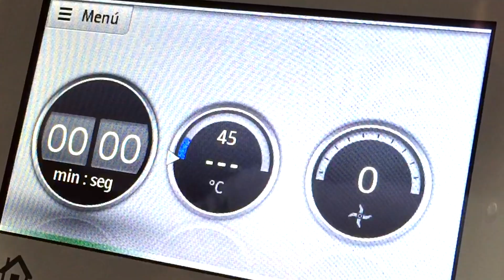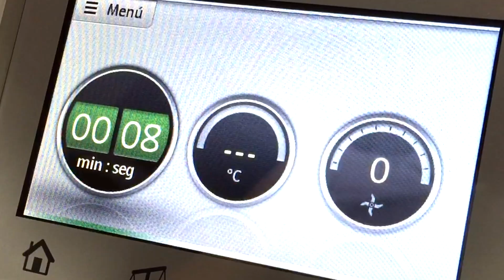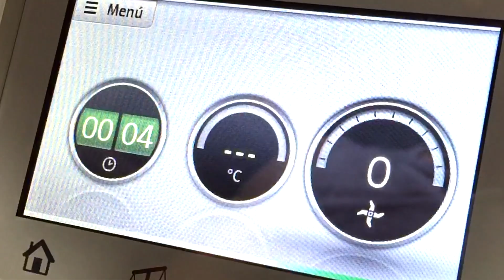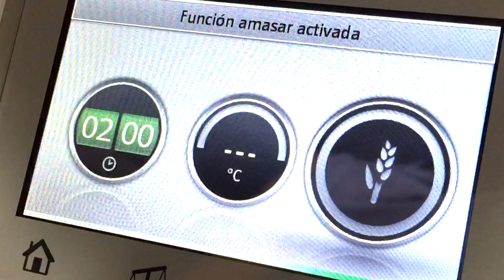Coca de San Juan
Se acerca la noche de San Juan y qué mejor que disfrutar de la noche más mágica del año con un manjar como este. Un postre típico de la región de Cataluña que os encantará. Aromas a limón y naranja que combinan a la perfección con una crema pastelera casera que enamorará a más de uno.
Os cuento más sobre la receta en el siguiente enlace 👉🏻 ¡No dudes en visitarlo!